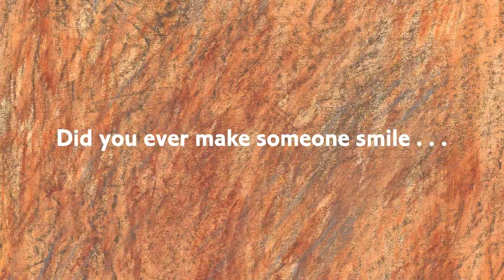Because Amelia Smiled by David Ezra Stein - Book Trailer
Because Amelia Smiled by David Ezra Stein
Just try not to smile! A positively inspiring picture book from the creator of the Caldecott Honor-winning INTERRUPTING CHICKEN.

Because Amelia smiles as she skips down the street, her neighbor Mrs. Higgins smiles too, and decides to send a care package of cookies to her grandson Lionel in Mexico. The cookies give Lionel an idea, and his idea inspires a student, who in turn inspires a ballet troupe in England! And so the good feelings that started with Amelia's smile make their way around the world, from a goodwill recital in Israel, to an impromptu rumba concert in Paris, to a long-awaited marriage proposal in Italy, to a knitted scarf for a beloved niece back in New York. Putting a unique spin on "what goes around comes around," David Ezra Stein's charmingly illustrated story reminds us that adding even a small dose of kindness into the world is sure to spur more and more kindness, which could eventually make its way back to you!